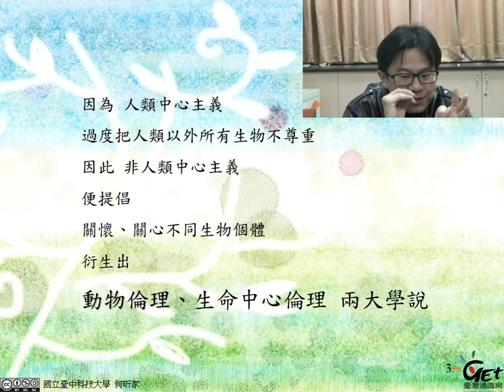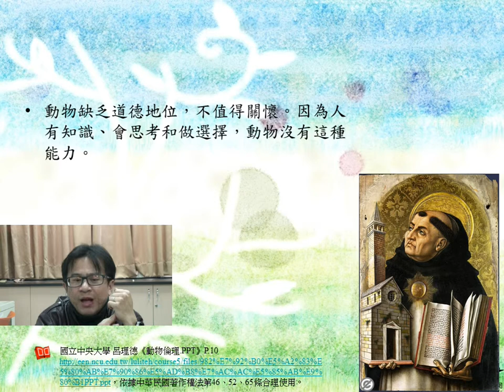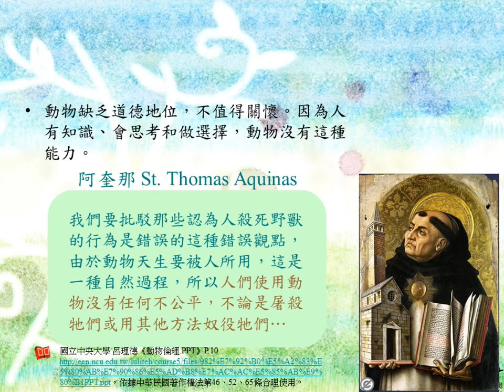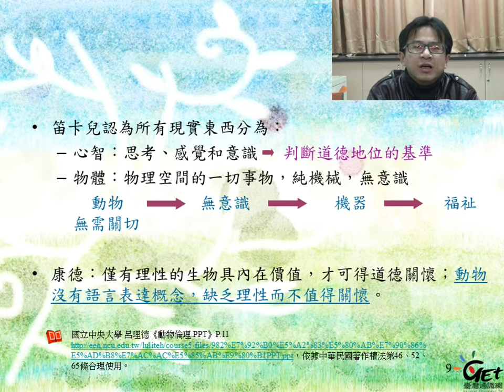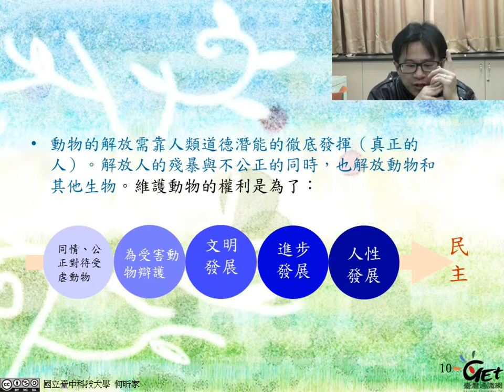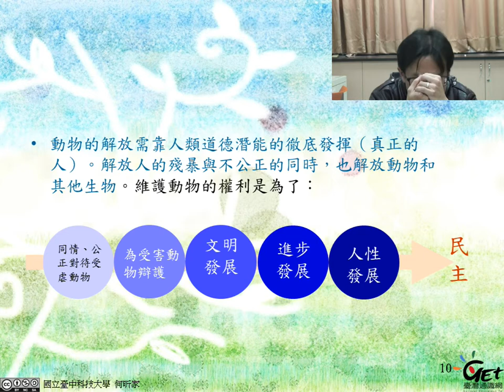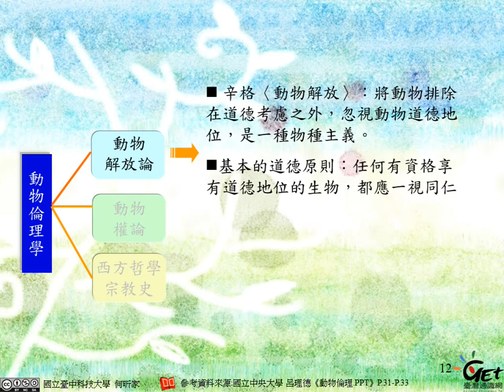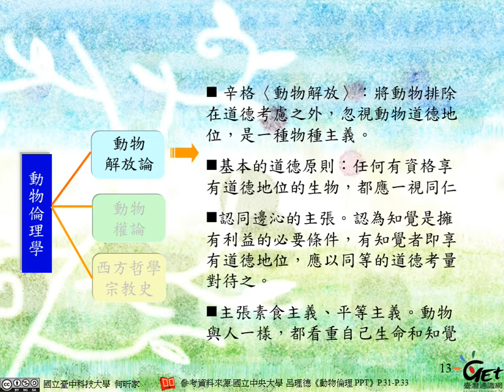環境與人 Environment and Humanity CH 10. 生命中心主義 _以生命中心的思維-1 / 何昕家